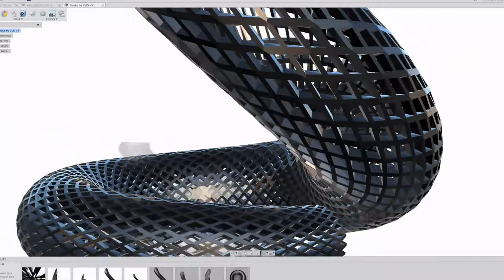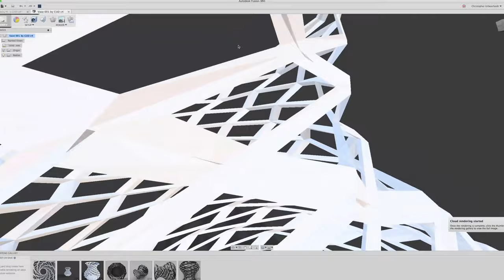CUD Vlog 004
1080p :)
All models are created in 1 day used the full power of Fusion360 !